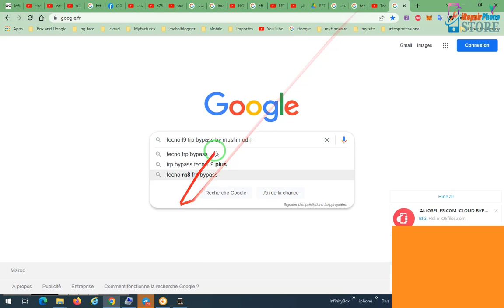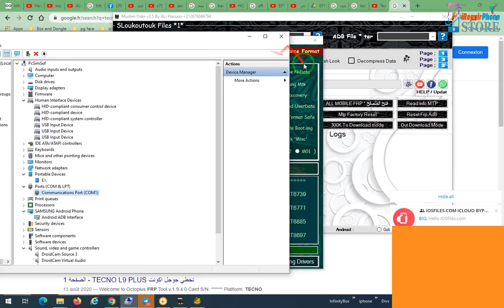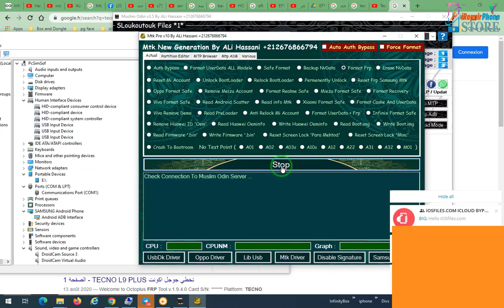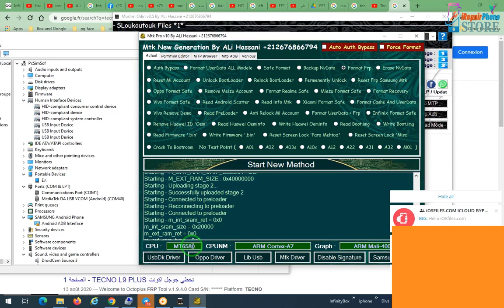By Muslim Odin Tecno L9 Frp Bypass How To Remove Google Account On tecno l9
# Musli_Odin
Tecno L9 Frp Bypass  How To Remove Google Account On tecno l9 By Muslim Odin